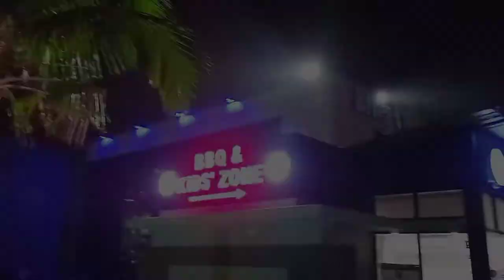Piash Vlogs: MY 4th VLOG! Neval er shate Boat Club Colun ghura ase.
Hey there.. Join me to discover the unknown beauties of Chittagong!

1ST Location: CUSTOM HOUSE
2ND Location: NEVAL
3RD Location: BOAT CLUB